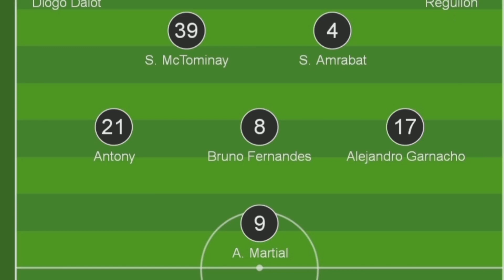曼聯0:3般尼茅夫